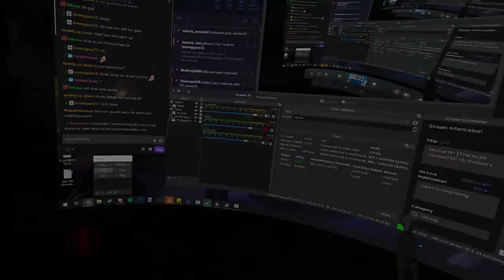Fractured Thrones RP (Kyler Blint) | Episode 13 Pressure | Part 6 of 6